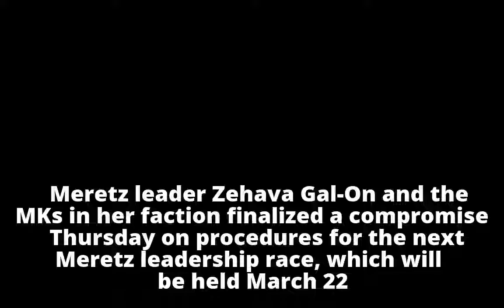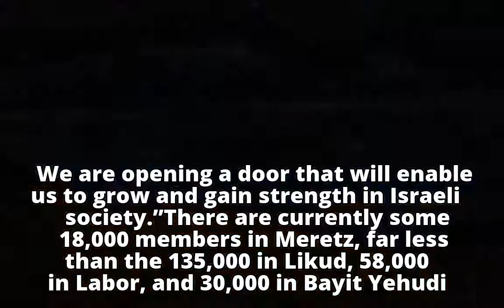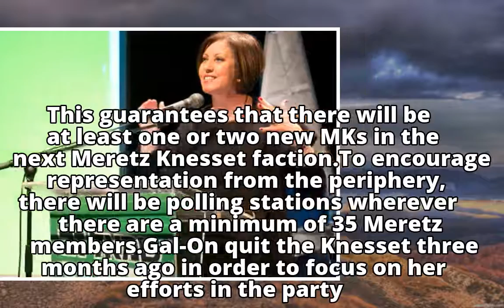Meretz leaders decide to hold leadership race on March 22